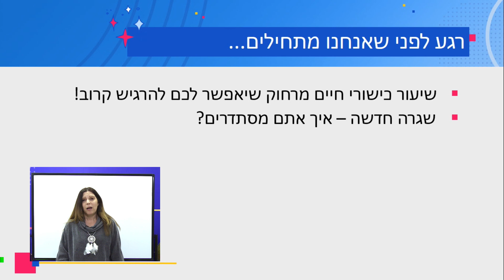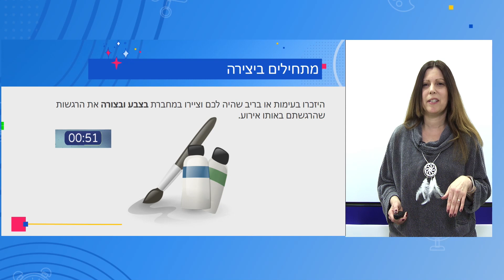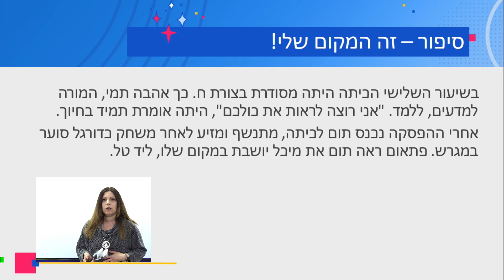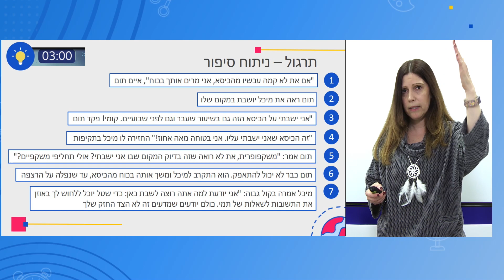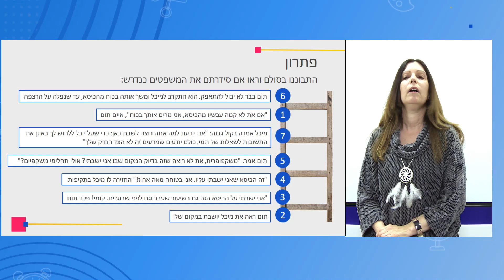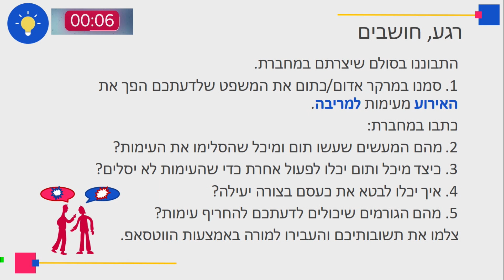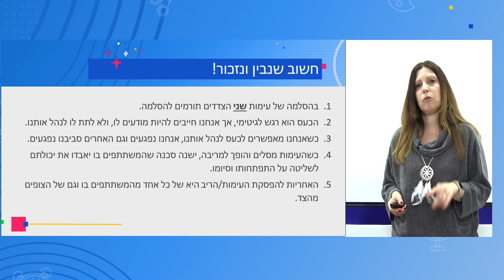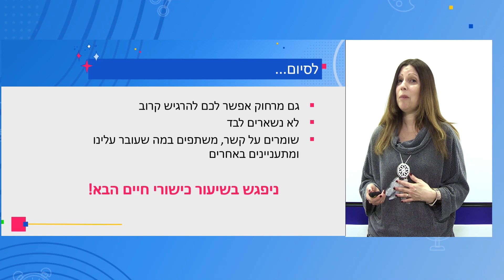כיתות: ד' כישורי חיים - כיצד עימות הופך למריבה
מורה: מיכל טייטל
השיעור פותח בשיתוף השירות הפסיכולוגי ייעוצי ומרכז "חוסן" ע"ש כהן-האריס